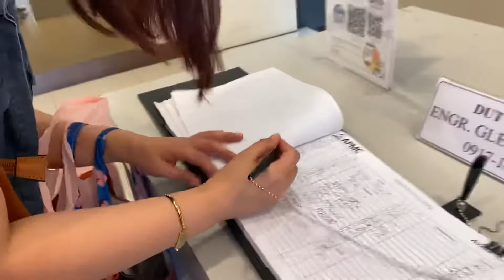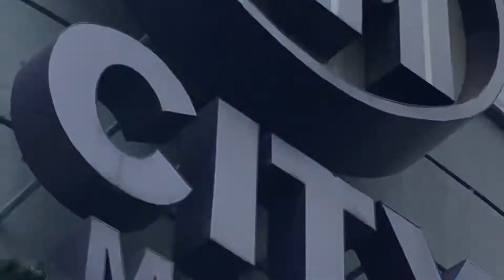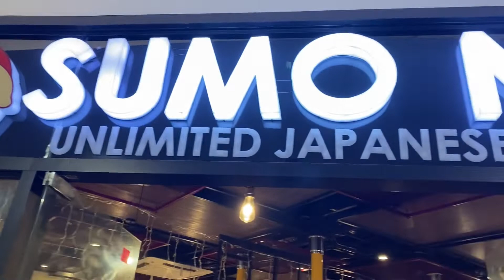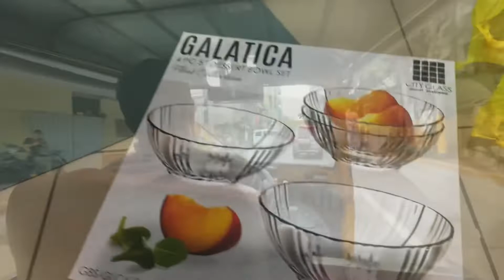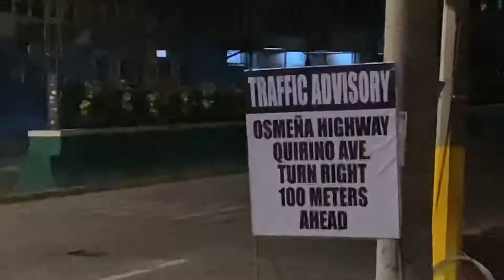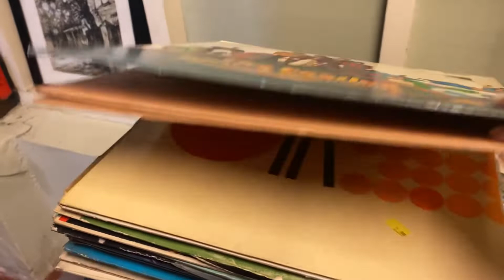Jessica and Nolits' Nuptial (and one day date with Baba ♡) | Vlog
Congratulations ulit, Lil Maldits and Kulot!!! humayo kayo at magpakarami, mga 24. hahaha